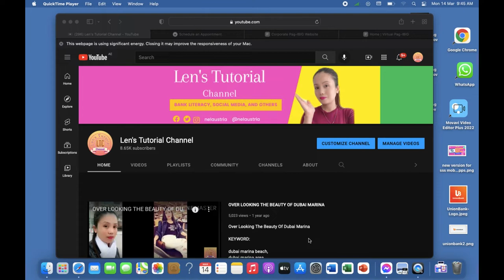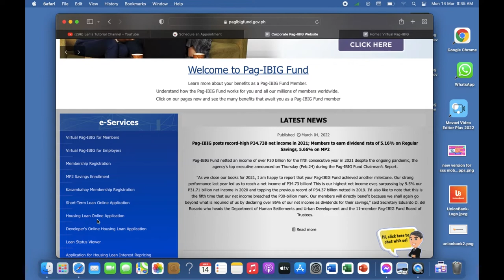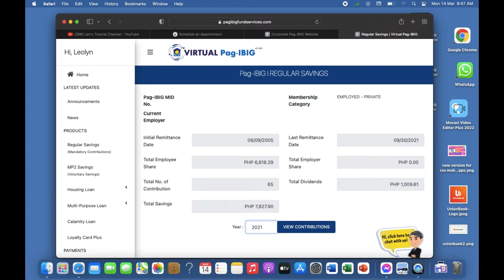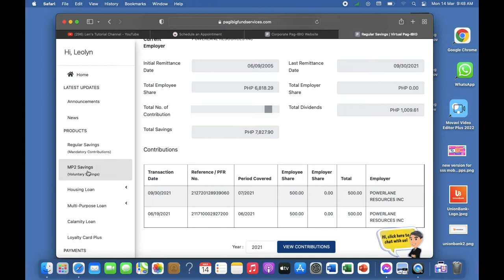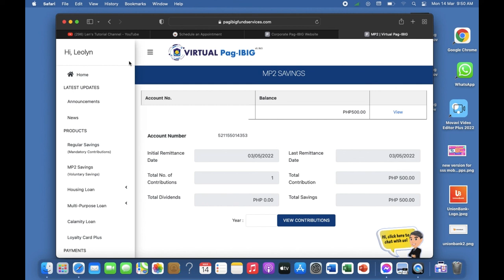PAANO ICHECK ONLINE KUNG PUMASOK ANG IYONG MP2 SAVINGS SA VIRTUAL PAG IBIG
Paano icheck online kung pumasok ang iying mp2 savings sa virtual pag ibig

Listen ad-free with YouTube Premium
Song
Fade
Artist
Alan Walker
AEI (on behalf of NCS); CMRRA, LatinAutorPerf, LatinAutor - Warner Chappell, ASCAP, Sony ATV Publishing, and 17 Music Rights Societies